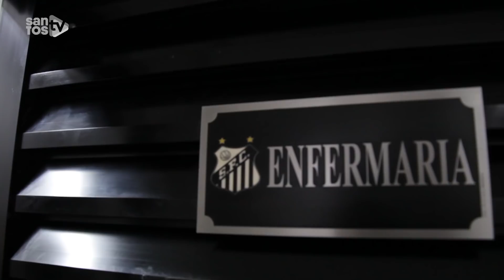TESTES E RESENHA COM SASHA, NO CT REI PELÉ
O terceiro dia do Santos após a retomada das atividades teve avaliações fisiológicas, teste isocinético, eletrocardiogramas e resenha! Se liga!